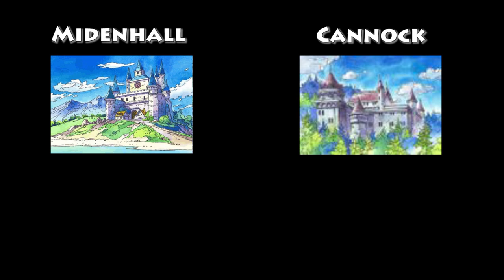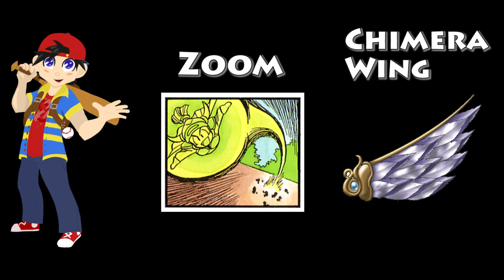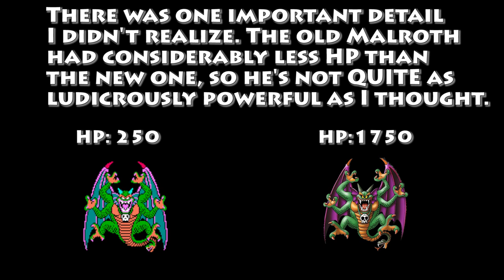Dragon Quest 2 (Mobile) Review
Experimented with some new vocal ranges while recording this. Mostly the anguish and despair.